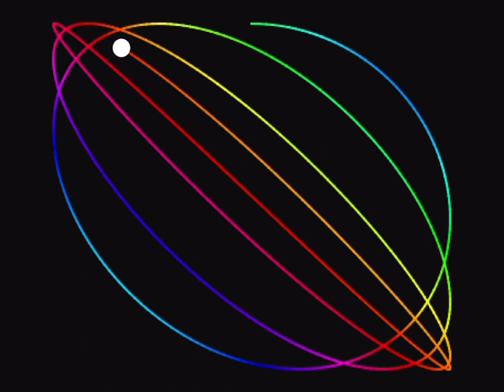polyrhythms illusion chaotic creative lofi asmr satisfying wave